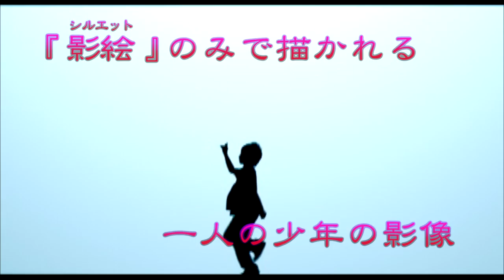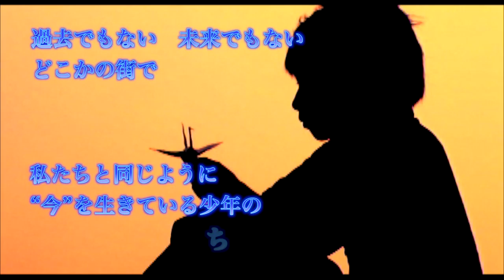予告編 太陽の石 （A Stone of the Sun）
影絵の様な映像を実写で表現し、シルエットのみで描かれる、少年の物語。国内グランプリをはじめ、ハリウッドやニューヨークの国際映画祭で上映・受賞した短編映画。
【原作・脚本・音楽・編集・監督：藏原潔司（遠藤潔司）／本編約13分／2008年制作】